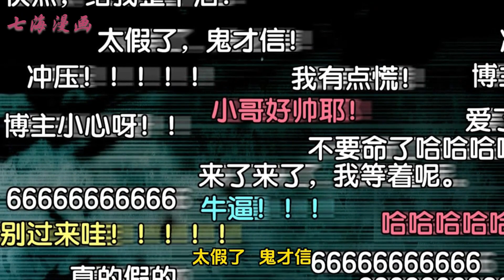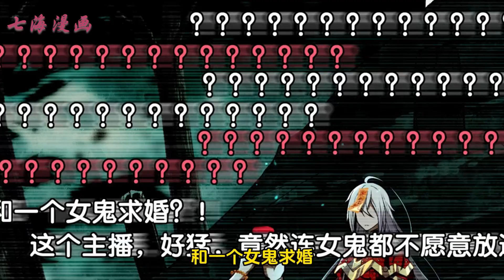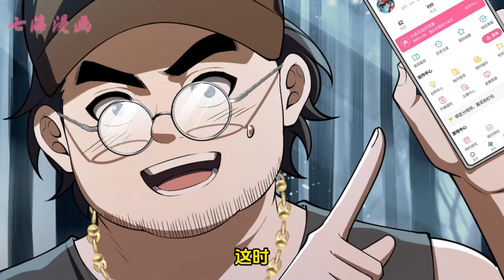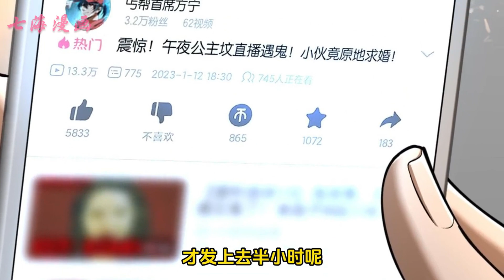《直播整活，我向女鬼求婚——她居然真答应了》第1~10集：为了节目效果，方宁请来便宜剧组准备在公主坟直播过夜，却没想到直播中途出了事——方宁误把女鬼当剧组女演员，直接求婚了！七海 玄幻 反转 。